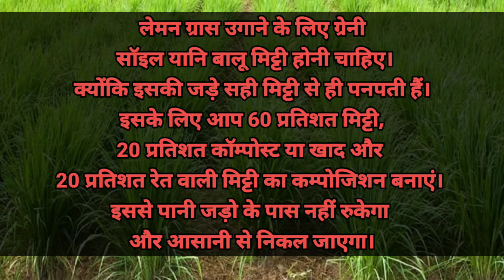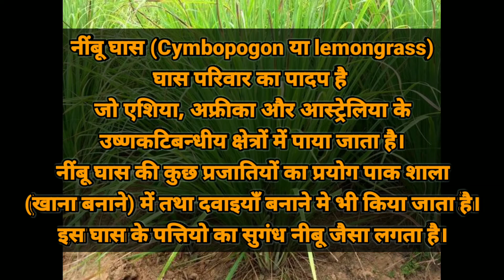Lemon Grass Benefit । नींबू घास के उपयोग एवं फायदे। 1080p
A to Z All Videos {Varun}
Uses and Benefits of Lemon Grass। नींबू घास के उपयोग एवं फायदे

Lemon Grass Benefit